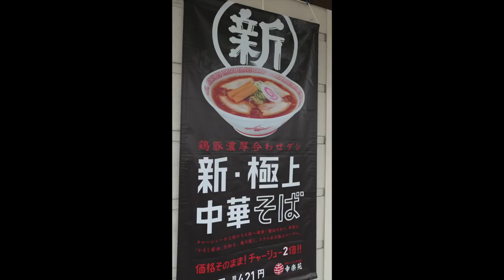幸楽苑 新・極上中華そばのミックスセットを食す ＃152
愛犬キキとグルメのチャンネルです、新たになった中華そばと餃子とチャーハンを試してみた。